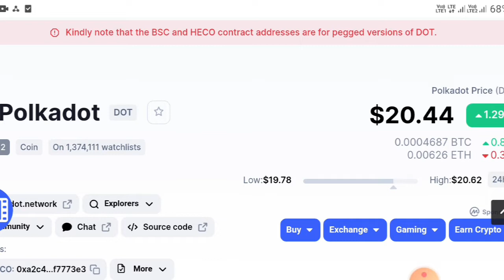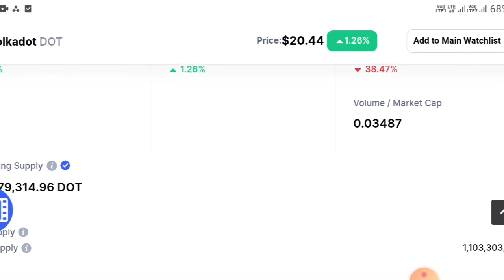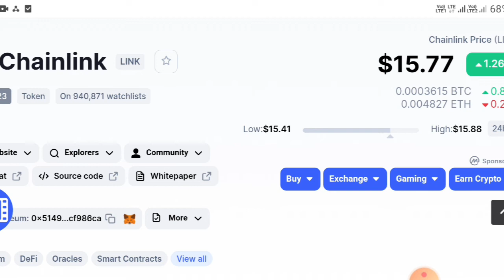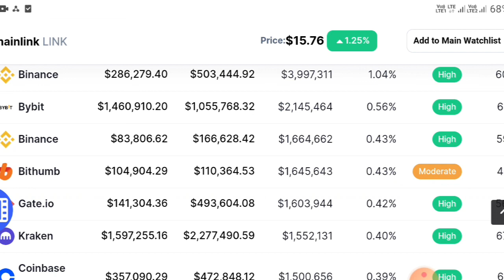बड़ी खबर? Polkadot Coin Latest News? Polkadot price prediction? Crypto News Today in hindi?2022